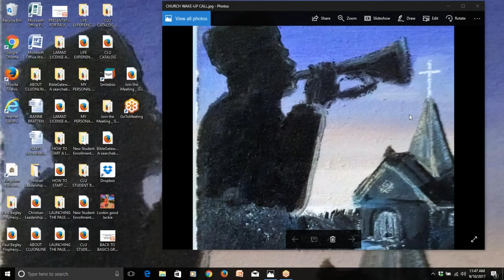LEROY CARTER-BACK TO BASICS MINISTRIES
This powerful message is entitled, HOW TO KEEP FROM GOING CRAZY.